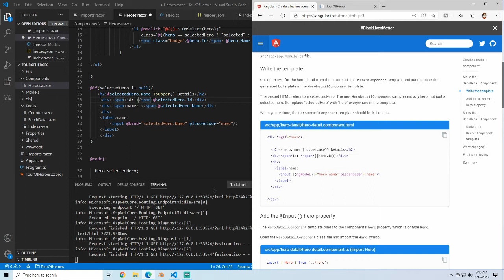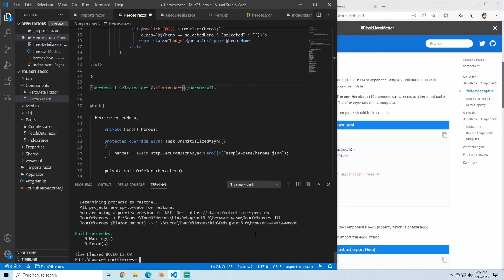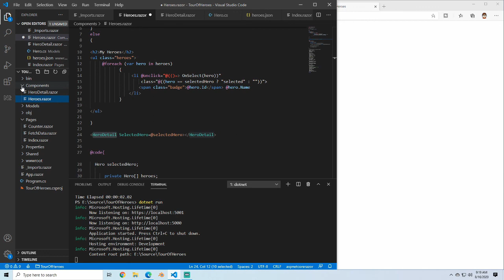Tutorial to Create Components in Blazor C# .NET 5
In this video we are creating components in C# with Blazor with .NET 5. the Tour Of Heroes part 3.

timestamps

0:00 Intro
0:11 Create a Blazor Component
1:01 Creating a Blazor Component Parameter to Pass Data from another Page
2:16 Passing in the Parameter to the Blazor Component

My Favorite Books on Coding, Devops, and Leadership

The Phoenix Project
The Unicorn Project
The Devops Handbook
The Infinite Game
Start With Why
Clean Code
Code Complete

Gear Used
Blue Snowball iCE USB Mic
Intel Core i5-10600KF - 8GB Memory - NVIDIA GeForce GTX 1660 SUPER - 1TB HDD + 240GB SSD

StreamLabs OBS - Screen Capture